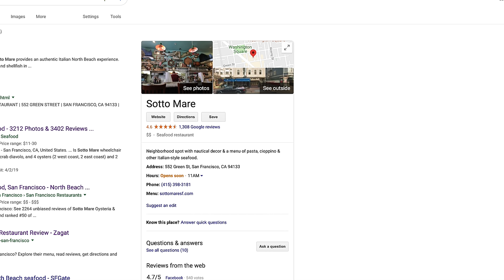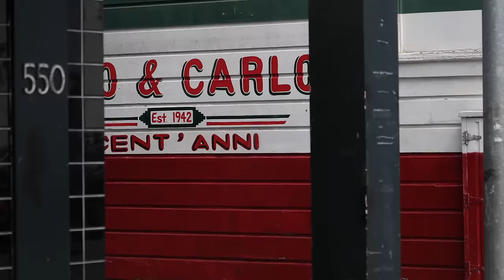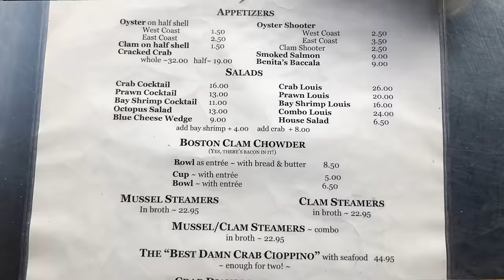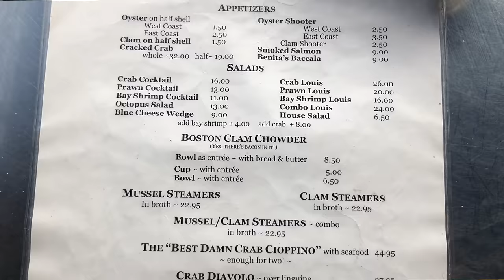Eating At The BEST Reviewed Restaurant In San Francisco (5 STAR)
As the series continues we are on the hunt for the best and worst of each city... we just now found the BEST san francisco has to offer.